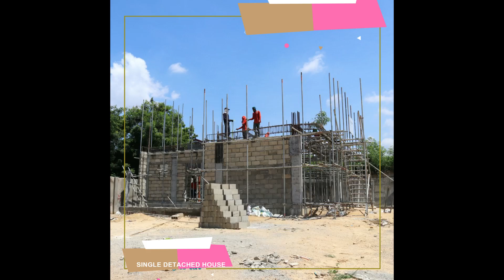5Bedroom Single Detached House and Lot in Consolacion Cebu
The video is compilation of photos on the building of the single detached 5 bedrooms House and lot in Consolacion located in Belize Norrth Subdivision
This is the best option for OFW looking for investment with hassle free transactions.